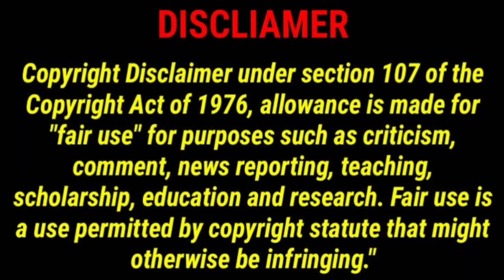If Anime Itself Had A Trailer